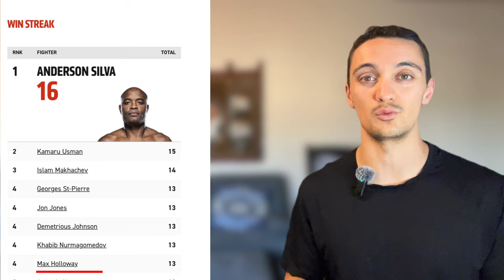Max Holloway ✅ vs. Ilia Topuria | UFC 308 Fight Prediction 🔥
In this video, I break down the highly anticipated UFC 308 matchup between Max Holloway and rising star Ilia Topuria! 🥊

Who will come out on top? Will Holloway’s striking and experience be too much, or can Topuria shock the world with his dynamic power?

I'll give you my full analysis of Max Hollloway's strengths and fight strategies, and reveal my final prediction! 💥

🏆 Key Points in this Prediction:

Max Holloway's elite boxing and fight IQ
Ilia Topuria’s explosive KO power and ground game